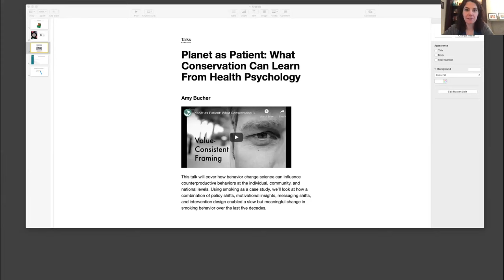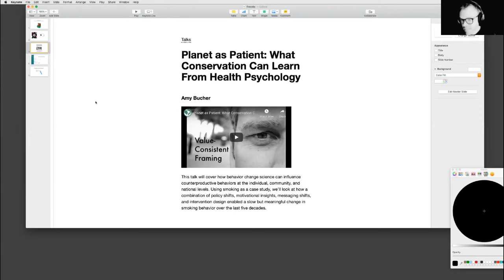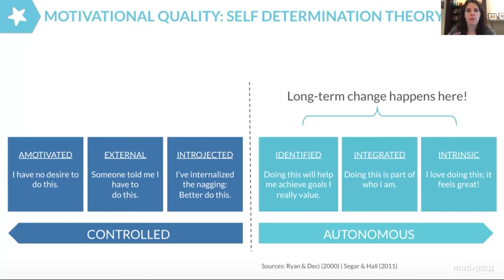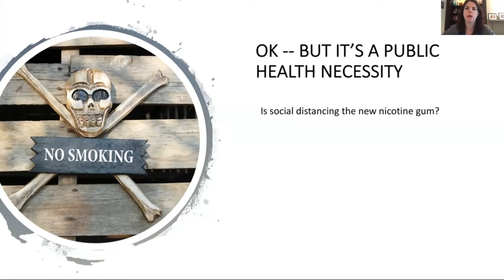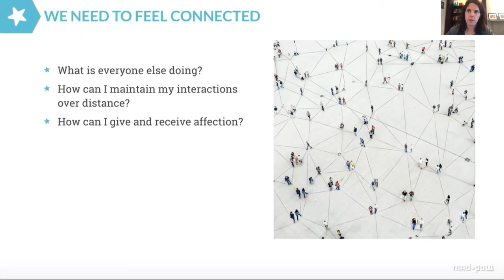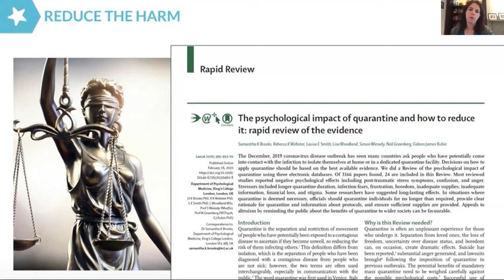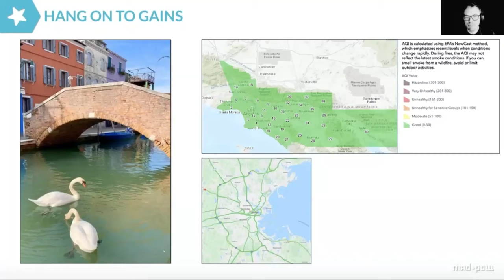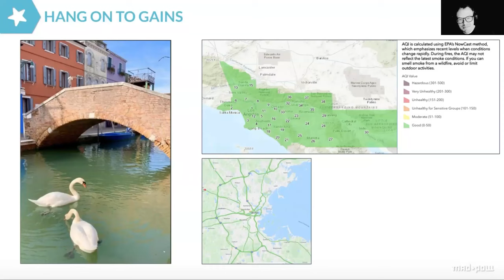Engaged! with Amy Bucher PhD (SustainableUX fireside chat)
We're super lucky to have had Amy Bucher PhD back to talk about her behavior change work & her new book. Amy has previously given standout talks at SustainableUX and now she's our first guest on the podcast.

About Dr B's Book:
Engaged : Designing for Behavior Change
Behavior change design creates entrancing—and effective—products and experiences. Whether you’ve studied psychology or are new to the field, you can incorporate behavior change principles into your designs to help people achieve meaningful goals, learn and grow, and connect with one another. Engaged offers practical tips for design professionals to apply the psychology of engagement to their work.